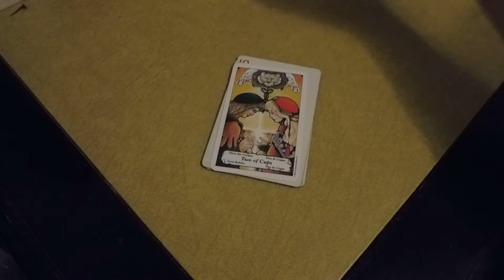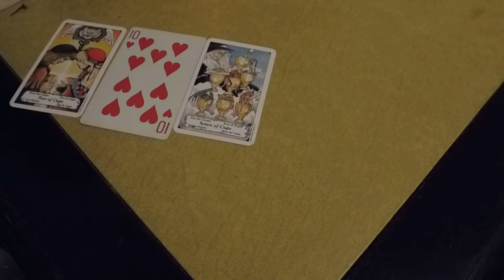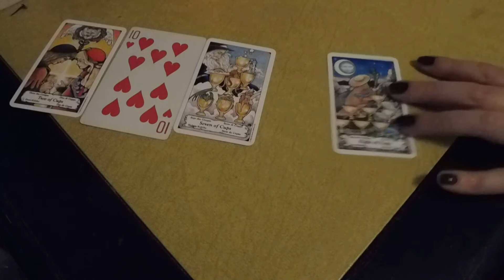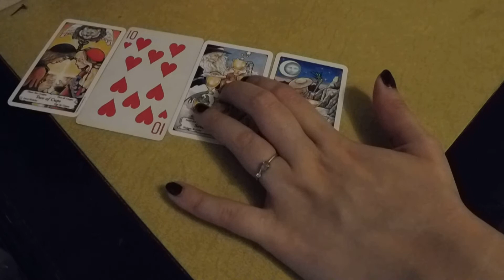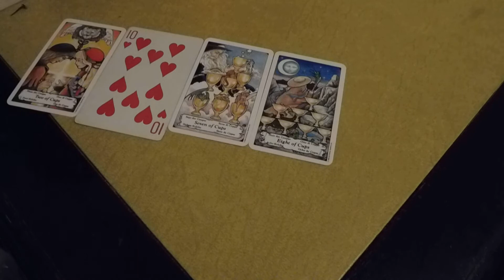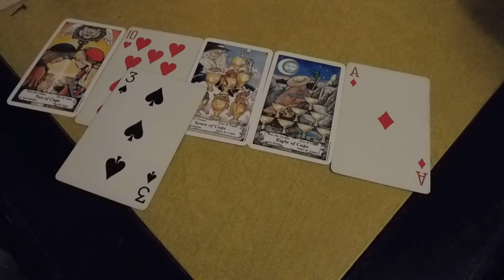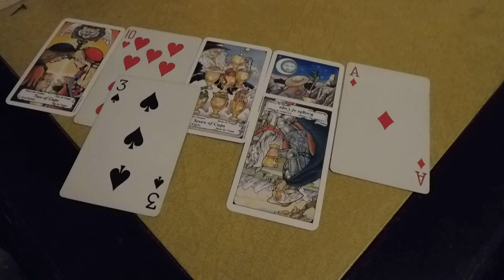Sagittarius 🖼🎠🛒🎀Weekly 7 card tarot reading(Plus song playlist)🖼🎠🛒🎀May 4-11, 2021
1. Your week as a whole.

2. Something unexpected that will arise.

3. How Can you stay grounded & balanced?

4. Important emotions I will feel this week.

5. Something that will inspire you.

6. How will your spirit guides speak to you this week?

7. How to best support yourself this week?

Sagittarius
Rush- Lock & Key
Reuben & the dark- Bow & Arrow